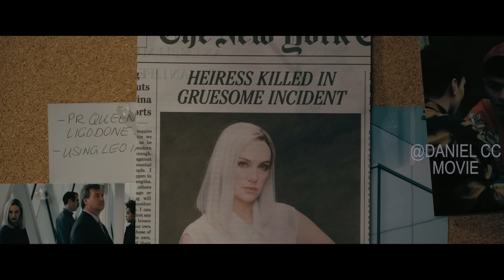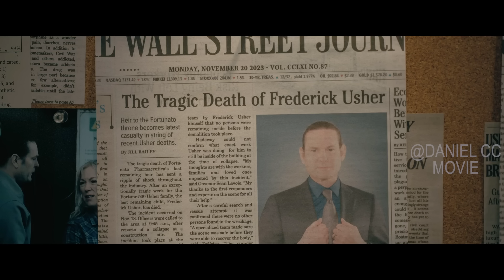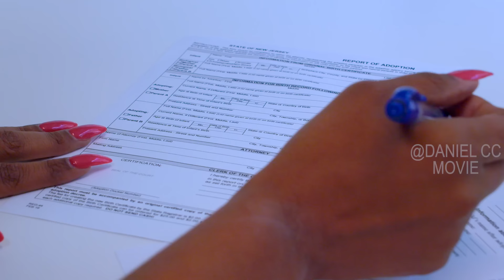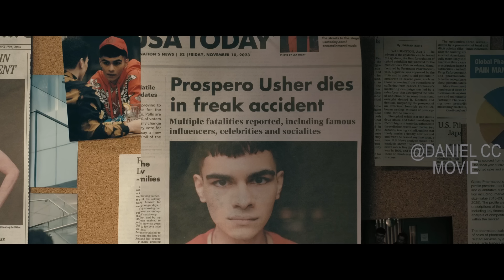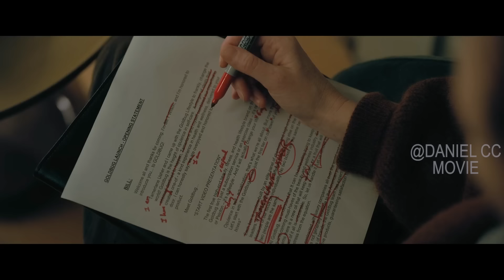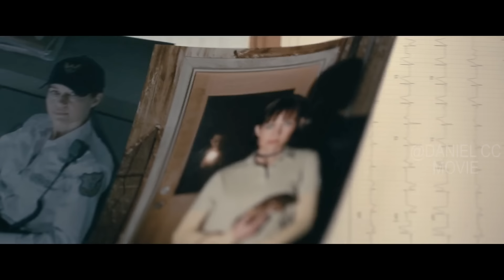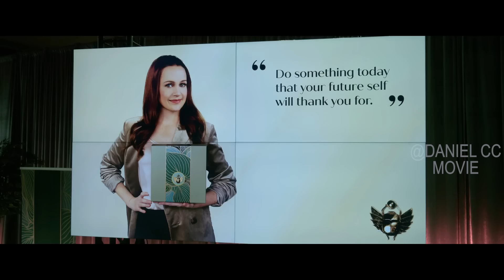The Fall of The House of Usher |Deal with Deity Results in Business Success But Also Its Demise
The Fall of the House of Usher, TV Series, 2023. Siblings Roderick and Madeline Usher have built a pharmaceutical company into an empire of wealth, privilege and power; however, secrets come to light when the heirs to the Usher dynasty start dying.